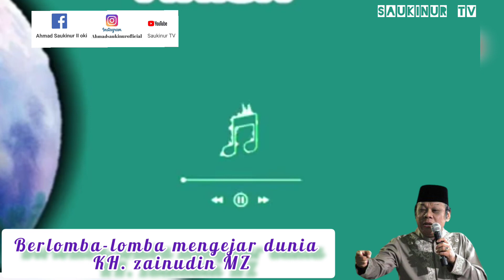Berlomba-lomba mengejar Kemegahan dunia || ceramah KH. zainudin MZ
Tidak ada garis Finish